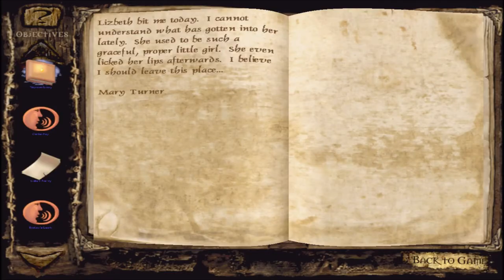LET'S PLAY - Clive Barker's Undying [pt 01]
José plays through Clive Barker's Undying. No commentary, just raw gameplay. Expect quite a bit of getting lost on the first episodes, and the occasional death. More to come!
Mods used: Texture patch / widescreen hack